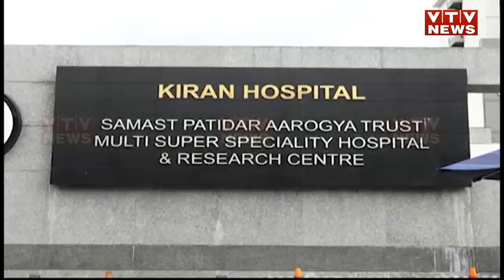ચહુંમુખીના જીવનમાં ખિલ્યું નવું કિરણ, Sonu Sood ની દરિયાદિલીએ આપ્યું નવજીવન VTV Gujarati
ચહુંમુખીના જીવનમાં ખિલ્યું નવું કિરણ, Sonu Sood ની દરિયાદિલીએ આપ્યું  નવજીવન